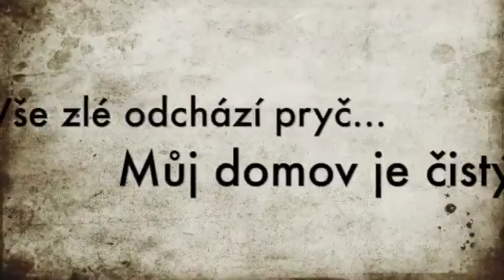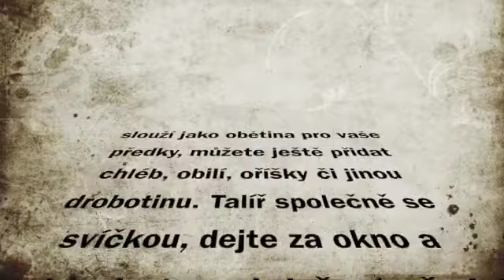Samhain kouzelný rituál na splnění vašich přání , aneb trochu podzimního čarování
Připravte se, že tohle video je jedno z těch mystičtějších :-), předem upozorňuji, že není pro každého, přece jen musíte být na určitém stupni vědomí, abyste pochopili...
Tentokrát společně uctíme Samhain, dávný svátek Keltů, den kdy se uctívají naši předkové a zároveň se zapalují ohně, abychom v nich mohli spalit vše, co už nepotřebujeme. Poslední říjnový den, je dnem velmi mystickým, podle keltských tradic končí starý rok a nastupuje vláda tmy. Tento rok nám na Samhain vyšel ještě navíc na úplněk, bude to síla. Pojďme společně využít mocnou sílu tohoto dne a změnit v našich životech věci k lepšímu.
!!!NIKDY VŠAK NEPOUŽÍVEJTE KONKRÉTNÍ JMÉNA! Přání se plní a víte jaké škody umí dobro napáchat, nikdy nevíme co je pro koho dobré :-)
Krásný nový rok a hodně splněných přání s láskou Sonia